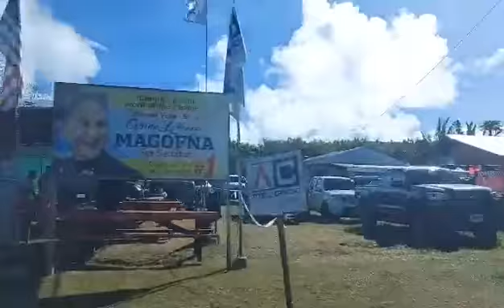finally vote at chacha school in election day November 8